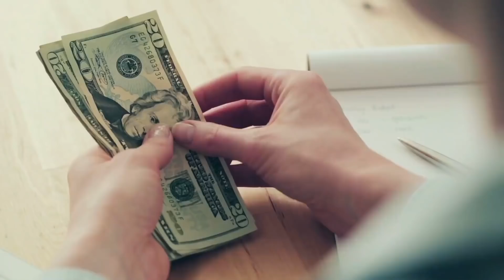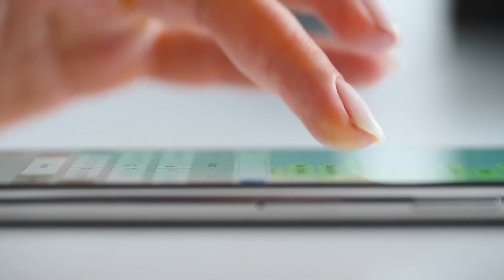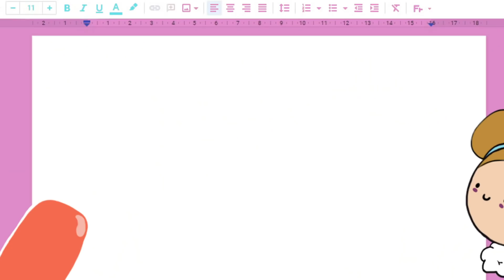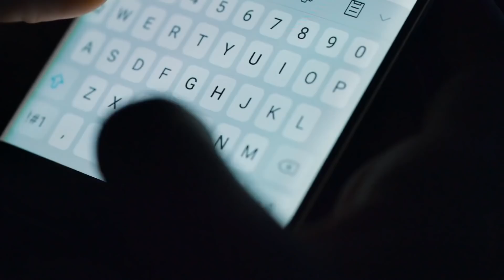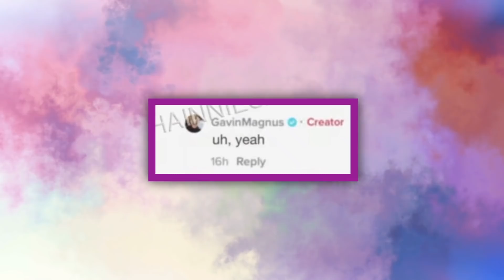Piper Rockelle DITCHES Her Friends After CHEATING On Her Boyfriend?!